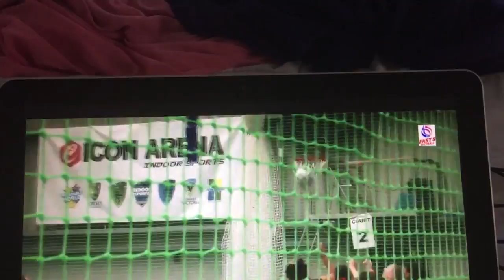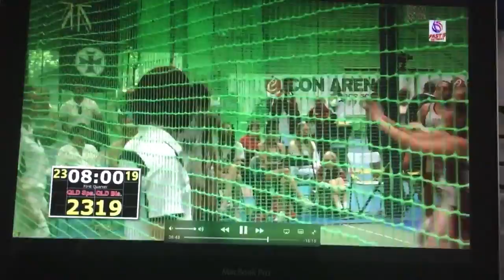Sparks v Blaze 2016 Final